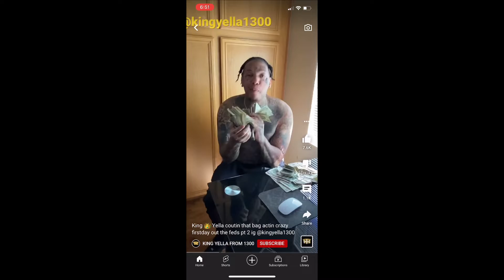Arch demon gangster rapper King Yela has returned to Haunt the Earth